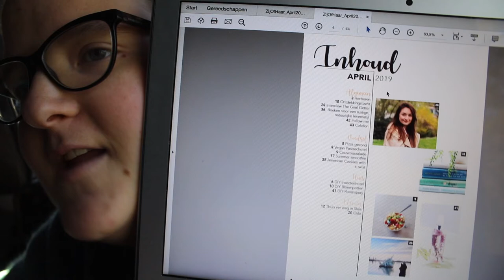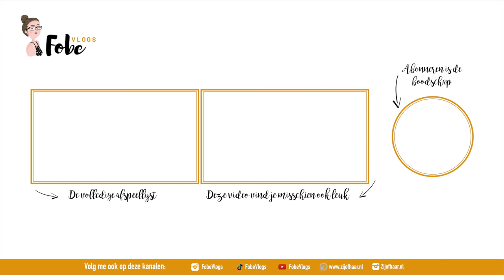Zij of Haar, het prille begin | FobeVlogs